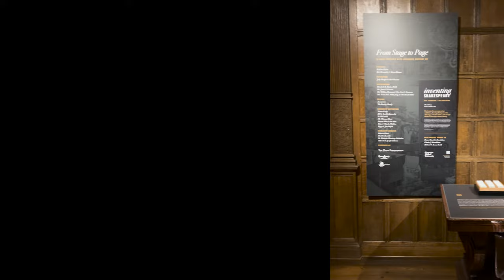"From Page to Stage" Exhibit Installation (Time-lapse)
From Stage to Page: 400 Years of Shakespeare in Print
April 1, 2023 – October 1, 2023
Frick Art Museum

Printed in 1623, Mr. William Shakespeares Comedies, Histories, & Tragedies was the earliest comprehensive gathering of Shakespeare’s plays in print. This exhibit tells the story of the First Folio’s origins in the bookstalls of seventeenth-century London and considers the histories of three later, lesser-known folios published in 1632, 1663, and 1685. The exhibition presents a rare opportunity to see all four folios in one room, offering an extraordinary look at Shakespeare’s enduring legacy.